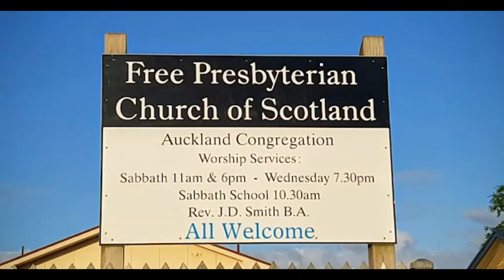The Coming of Christ | A Reformed sermon (Revelation 1:7)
Reverend J.D. Smith of the Free Presbyterian Church of Scotland preaches on Revelation 1:7. Sabbath, August 28, 2022 (Auckland, New Zealand). Scripture reading: Matthew 24.

"Behold, he cometh with clouds; and every eye shall see him, and they also which pierced him: and all kindreds of the earth shall wail because of him. Even so, Amen." -- Revelation 1:7

His three points of the sermon (from my notes):

1.) The coming of Christ with the clouds
2.) The universal sight of Christ
3.) The profound sorrow at His arriving

1.) Coming with majesty

Clouds represent majesty like when Moses received the Law (Exodus 24:15-18). A most glorious event. Daniel 7:13: the Son of Man came with the clouds of heaven and glory. Daniel 7 speaks of Christ's dominion and kingdom on the earth. John also alludes to Zechariah 12:10. In Matthew 24:30, Christ combines both Daniel 7:13 and Zechariah 12:10. The "coming" is present tense in the Greek (i.e. Rev 1:7, Mt 24:30). A continual coming. Matthew 24 and Mark 13 are in the context of judgment upon Jerusalem in 70 A.D. Christ is unfolding the purpose of God: working out His own providence. But we tend to think of history coming to an end instead. Even now the judgment is taking place. So many Reformed churches don't know the true marks of grace. Is it merely being a Calvinist? No. It's not about accepting a creed or confession. Do you long for Christ and His appearing? 2 Timothy 4:8. God has a love of benevolence towards all but this shouldn't be a comfort to the unconverted. Scripture over and over says God loves those who love Him, fear Him, obey Him etc. God's benevolence for the impenitent wicked ultimately adds more judgment to them. They have experienced God's lovingkindness and yet have spurned Him.

2.) Every man, woman, boy and girl shall see Christ. He's coming physically, visibly and personally

His coming will be very clear even as the lightning. Everyone will know. 70 A.D. shows the OT dispensation has been done away with. Jesus came with power and judgment upon Jerusalem like lightning but the highest fulfillment of Matthew 24:27 is the final, physical coming of Christ. Do you long for Him and do you see His beauty? Look to Him and look away from everything else. He is indeed calling you. Isaiah 1:18-19. God's people love all of God's attributes: He is coming with vengeance. We rejoice with fear and trembling at His holy judgment. Consider the end of Psalm 104. "Let the sinners be consumed out of the earth, and let the wicked be no more. Bless thou the LORD, O my soul. Praise ye the LORD." When we pray for His coming, we're praying for destruction of God's enemies.

3.) The murderers of Christ will mourn with bitter agony that they murdered Him. Some mourning will be in utter despair and some will be in repentance

At least 3,000 of His murderers repented and were forgiven (Acts 2). All rejectors have pierced Him in some sense. They have trampled underfoot the blood of Christ (Hebrews 10:29). There will be wailing to all eternity. Wailing (Rev 1:7) means smoting or striking oneself. There is a sense that everyone will mourn because of Christ. Godly sorrow is in Zechariah 12:10. John 19:37 quotes it. There is seeing Christ now but a full and final seeing at the last day. The godly grief increases in the (future) golden age upon the earth. Smite yourself now like Ephraim (Jeremiah 31:18-20) and the Publican did (Luke 18:9-14). Who among us will be in comfort or in everlasting burnings at His coming? Even great men, captains, rich men and kings will be dragged to hell by the angels on that great day of the Lamb (Revelation 6:14-17, Matthew 25:41). Will you be among those Jesus declares, "Bind him hand and foot, and take him away, and cast him into outer darkness; there shall be weeping and gnashing of teeth"? (Matthew 22:13). There will be no more hope in that place. No comfort from your children, no drop of water for your tongue. Christ offers you hope NOW: precious blood to wash ALL your sins away. Rest in Him and have righteousness now.

For many more Free Presbyterian sermons from the Auckland congregation, see this link:

You're all invited to join us at 45 Church Street, Otahuhu, Auckland at 11am and 6pm on the Lord's Day ^_^